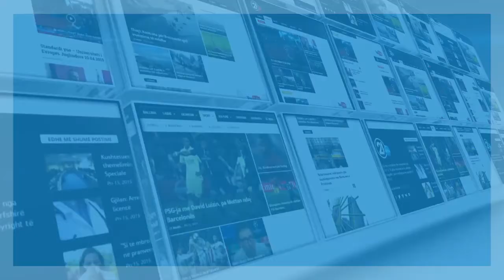TAKIMI KRYEMINISTRI-OPOZITA NE PIKEPYETJE- 01.10.2016